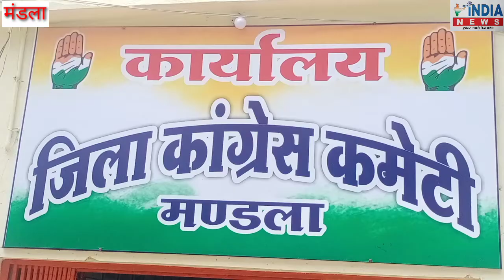मंडला जिले में फिर हुआ बड़ा भ्रष्टाचार देखें रेवा इंडिया न्यूज़ कि यह रिपोर्ट ।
मंडला जिले में  जिला काँग्रेस पार्टी ने  भी  उजागर किया एक और  भष्टाचार ।

जिला कलेक्टर क़े नाम सौपा ज्ञापन  ।  मामला  खाद्यान से  जुड़ा है ।  केंद्र से गठित समिति ने जाँच क़े बाद   इस बात का  खुलासा किया है कि  जो चावल सोसाइटी क़े मध्यम से वितरित  किया जा रहा है वह  जानवरों  क़े भी खाने लायक नही  है ।  तो फिर यहॉ कुन बटा जा रहा  है  ।  कांग्रेस पार्टी का आरोप है कि  इसमे  जिले क़े  इस विभाग  से  संबंधित  अधिकारियों ने  बहूत बड़ा भष्टाचार किया है । जिसकी जाँच हो और दोषियों क़े ऊपर कड़ी कार्यवाही कि जाये  अन्यथा   जिला काँग्रेस पार्टी  को  वृहद  आन्दोलन करने पर विवश होना पड़ेगा ।